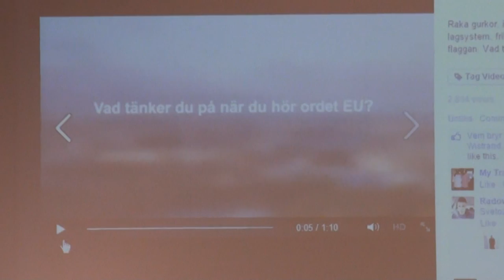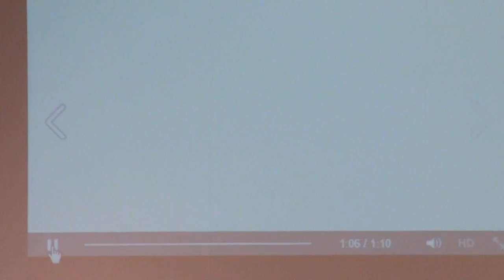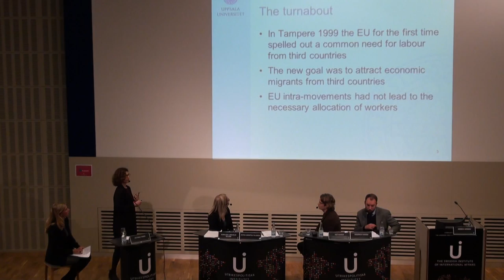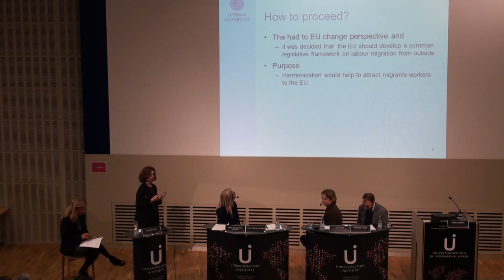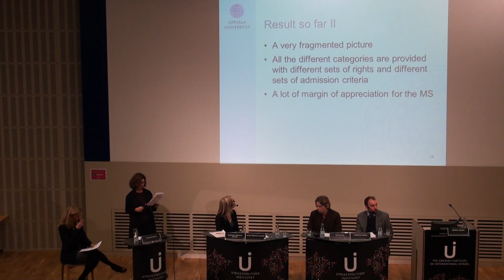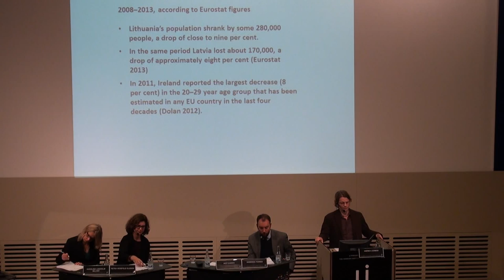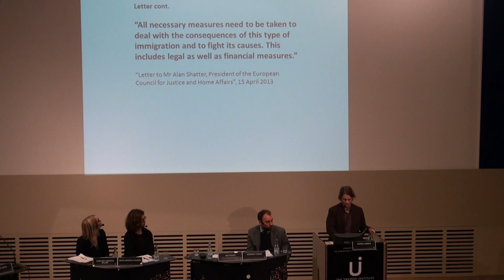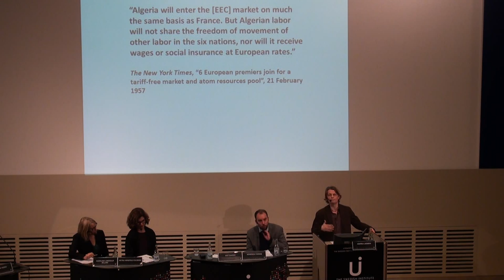The EU's role in the world: Migration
On November 4, 2014 the Swedish Institute of International Affairs (UI) arranged a discussion on the EU’s role in the world and in international migration.

In the first half of 2014, more than 330,000 asylum applications were recorded in the industrialized countries. 82 percent of these claims were made in the 28 member states of the EU.

At the same time, the issue of intra-european migration is high on the European agenda, and xenofobic parties across Europe are gaining power. The freedom of movement, one of the core pillars of the EU, is being questioned.

What is the EU’s global role as migration recipient? How is the EU handling asylum and migration both from outside and within the EU? What role could the EU take on?

Participants:
Karolina Lindholm Billing, UNHCR Deputy Regional Representative for Northern Europe.

Roderick Parkes, Research Fellow at UI's Europe Research Programme.

Petra Herzfeld Olsson, Associate Professor in Private Law and Senior Lecturer in International Labour Law, Uppsala University.

Peo Hansen, Associate Professor of Political Science at REMESO, Linköping University.

Andrea Liebman, Strategic Communications Manager on the UI initiative "Who cares about EU" project, geared toward young adults.

Victoria Veres, Editor-in-chief and associated adviser at UI moderated the seminar.